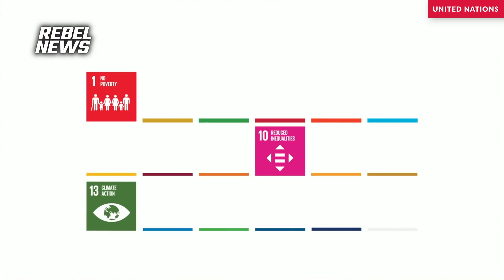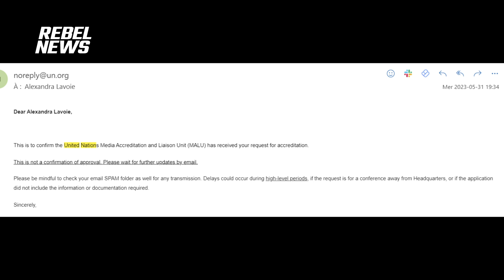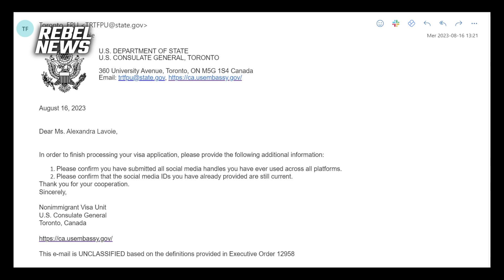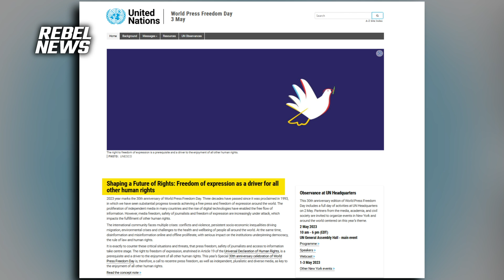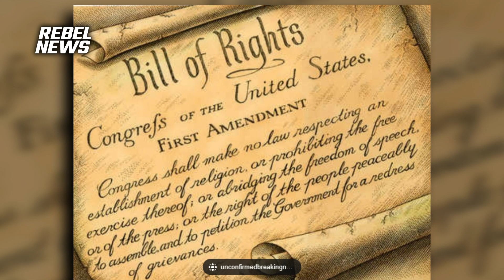Blocked access: Rebel News' attempt at United Nations accreditation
| Independent media outlets encounter significant hurdles while seeking accreditation for United Nations events, revealing a clear and deliberate effort by the UN to obstruct our accreditation process.